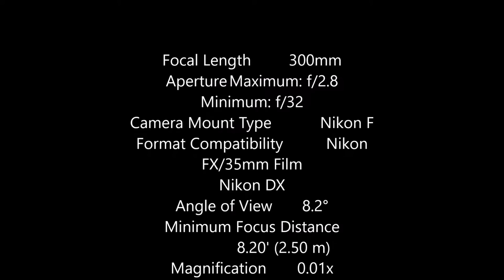Sigma 300mm f2.8 EX DG HSM Spec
Sigma 300mm f2.8 EX DG HSM